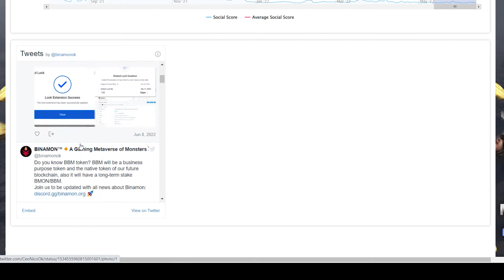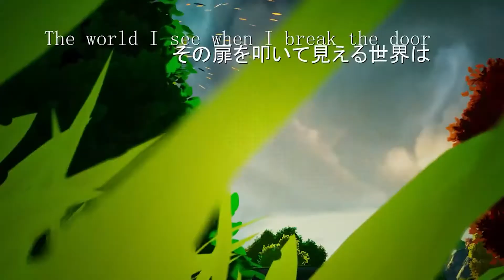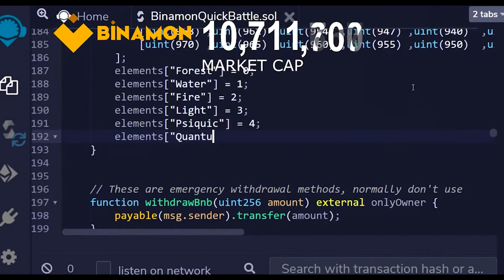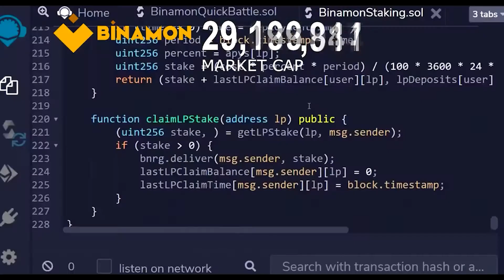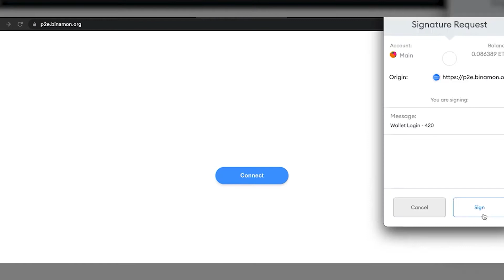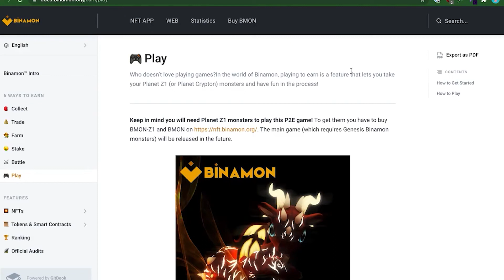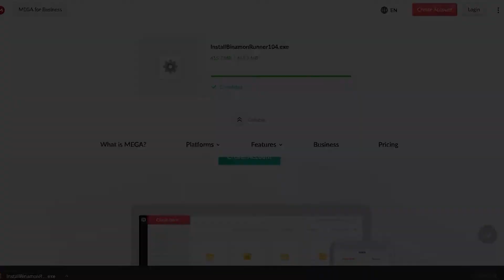NFT Game_The Binamon Play to Earn Game.Free to Play, Play and Earn.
p2e Crypto MATIC mythological game playtoearn cryptogame RPG ✅_I am not calling for any investment. I post videos of various metaverses and NFT games. And that's just my opinion, as I'm not a financial planner. Please do your own research.__THIS IS NOT FINANCIAL, LEGAL OR TAX ADVICE! Video resource